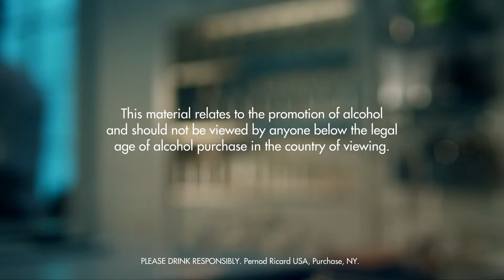RUM GIMLET DRINK RECIPE - HOW TO MIX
Fill a chilled rocks glass with ice cubes. Add all ingredients. Garnish with lime.

INGREDIENTS
5 Parts Aged Rum of Cuban Type
3 Parts Lime Cordial
1 Wedge Lime
Ice Cubes